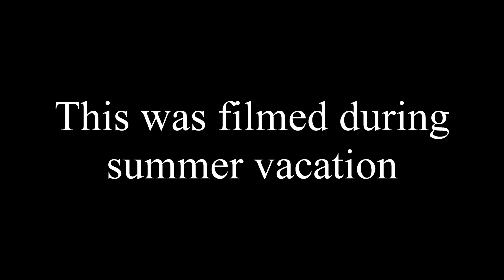Are foreigners competitive amongst each other in Japan??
Filmed a short clip during the summer which answers some of the questions I have been receiving in the comment sections